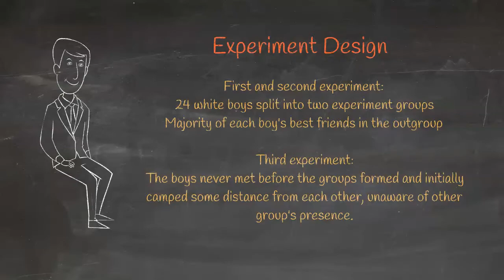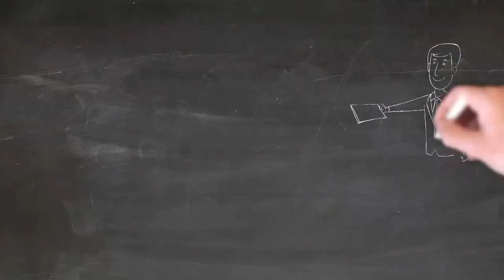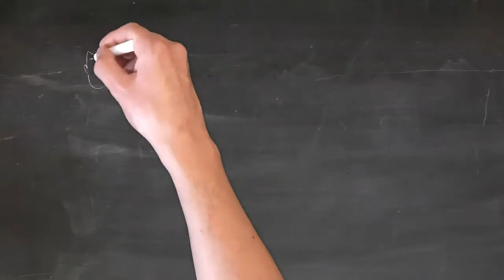Sherif's Summer Camp Experiments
From the late 1940s to early 1950s. Muzafer Sherif conducted field experiments on 24 white boys and divided them into two groups. He wanted to challenge the view of earlier social psychologists that believed prejudice is due to individual personality. Sherif rejected the idea that groups are less real than individuals. He argued that we often depend on the cooperation of other people in order to achieve our goals, and it is this interdependence that leads us to form structures, roles and norms that make groups a reality.